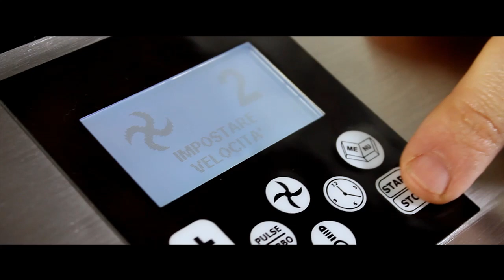Crema pasticcera in HotmixPRO Gastro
Preparazione di un'ottima crema pasticcera. Facile e veloce con HotmixPRO Gastro.